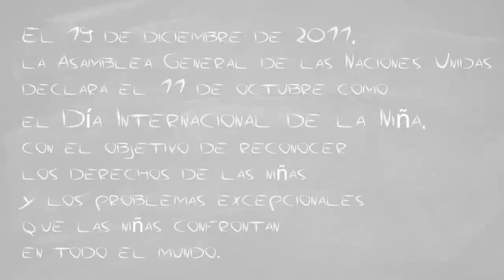Día Internacional de la Niña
El 19 de Diciembre del 2011, la Asamblea General de las Naciones Unidas declara el 11 de Octubre como el Día Internacional de la Niña, con el objetivo de reconocer los derechos de las niñas y los problemas excepcionales que las niñas confrontan en todo el mundo.
El equipo de Esgrima de USA y Venezuela les mandan felicitaciones en este gran día a través de este hermoso video que les hacemos llegar a todos los venezolanos.